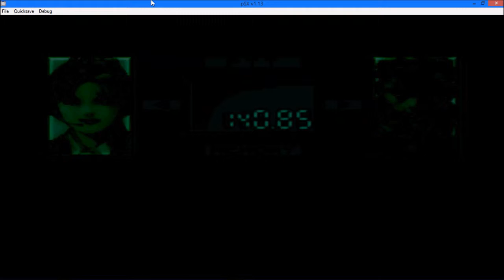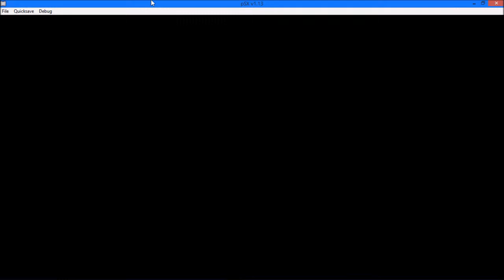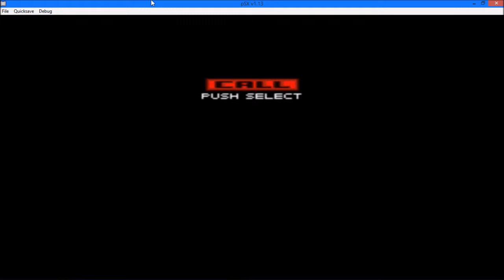Let's Play MGS Ep 68 Stealth and the badazz scene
This is special video number 2 where we have fun with stealth and throw people at each other lolz.  Then we move on to show off a cool scene that happens when you forget the Socom pistol so enjoy this special.